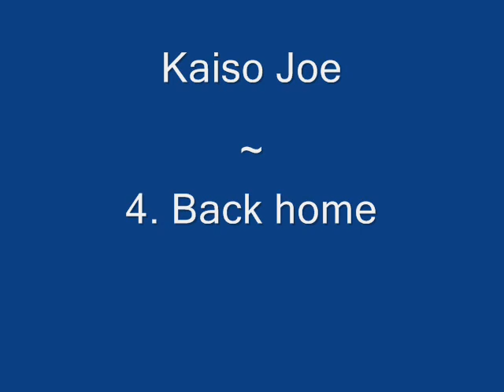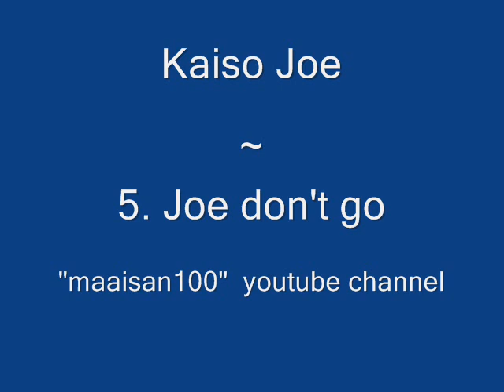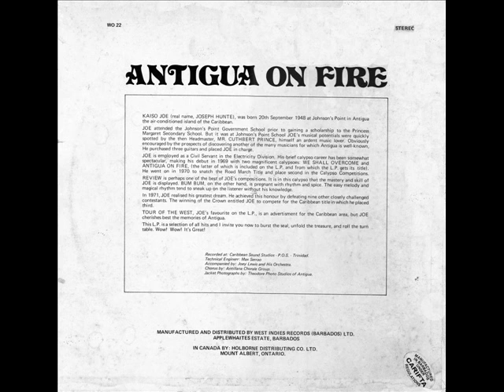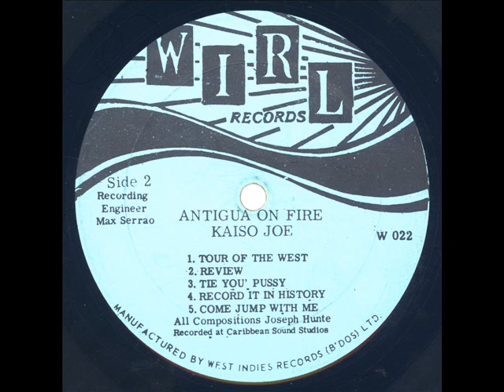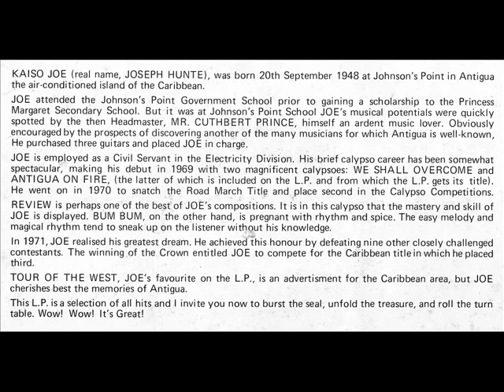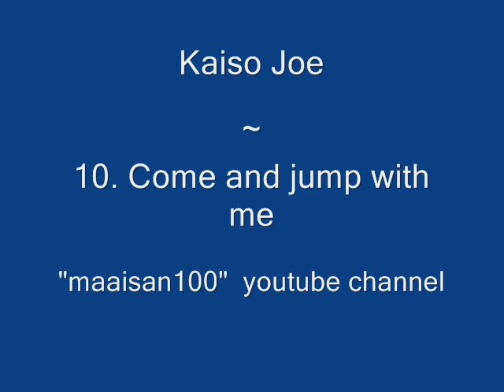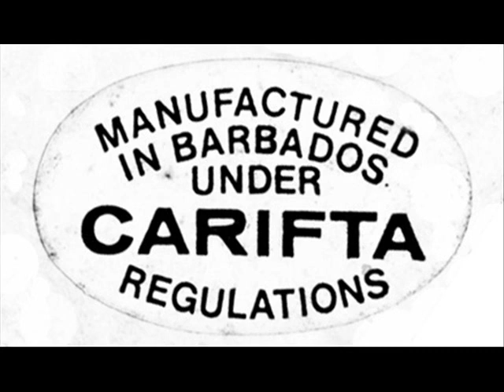Kaiso Joe - Antigua on fire - Full LP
Tracks:
 1.  Antigua on fire
 2.  Bum, Bum
 3 . Educate the yought
 4.  Back home
 5.  Joe don't go
 6.  Tour of the West
 7.  Review
 8.  Tie you' pussy
 9.  Record it in history
10. Come jump with me

Recorded in Trinidad; manufactured in Barbados om Wirl W022

Real name of Kaiso Joe: Joseph Hunte